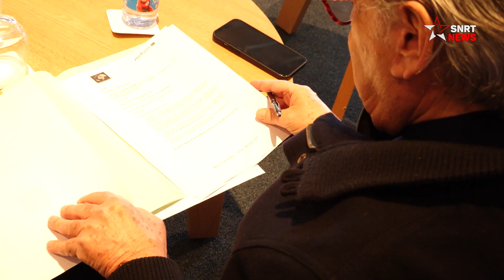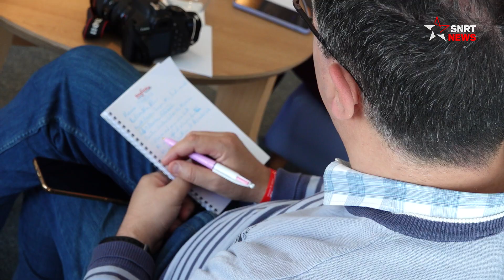Tourisme: Al Hoceima en quête d’attractivité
Les opérateurs touristiques se sont donnés rendez vous à Al Hoceima pour la promotion de cette destination qui a vu, à cette occasion la signature d'une convention entre l'hôtel Radisson Blu et le MTM
يرجى الاشتراك..